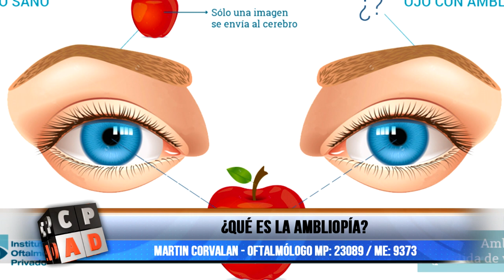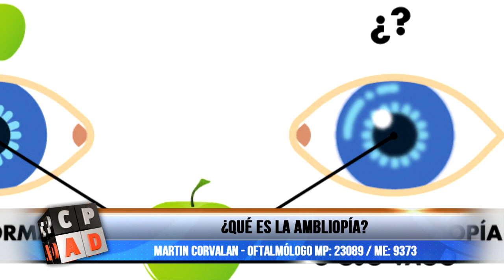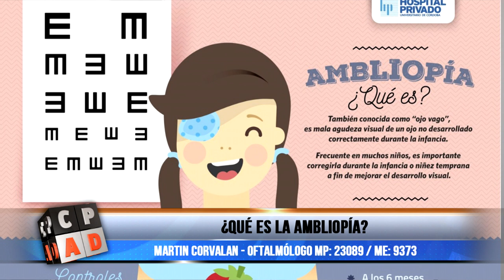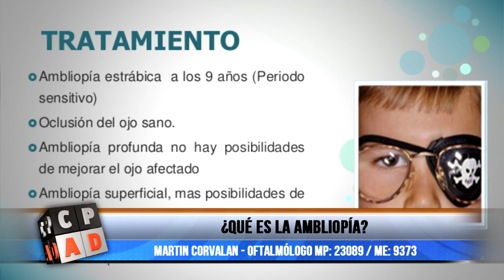¿Qué es la ambliopía?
La Ambliopía es uno de los problemas más comunes de la visión en los niños. También se la conoce vulgarmente como ojo vago. Y ésto ocurre cuando uno de los ojos no se comunica bien con el cerebro.
Muchos establecimientos educativos exigen a los padres realizar un estudio a sus hijos para descartar esta enfermedad o detectarla a tiempo. Por este motivo hablamos con el oftalmólogo Martín Corvalán (MP 23089 / ME 9373) quien nos brinda más detalles de la afección en el informe.